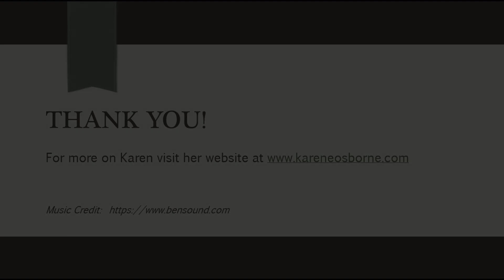What are You Reading? What are You Writing? ep. 209 with Peter Geddes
For more on Karen:
Facebook: Karen E. Osborne Author